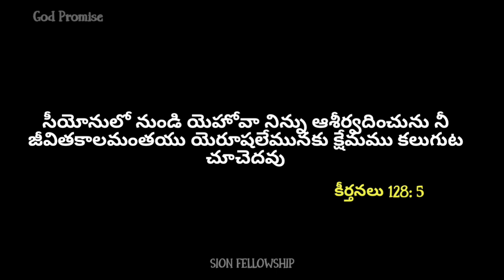దేవుని వాగ్దానం - Today God Promise - 13/05/2022 - By Sion Fellowship